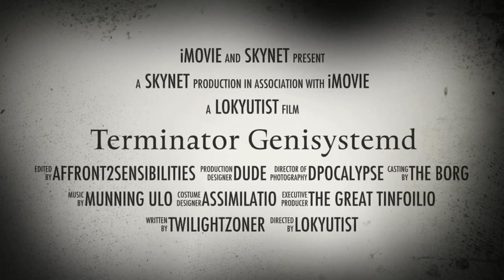systemd, The Untold Story. SkynetD TerminatorD Soylent green, It's a cookbook! To Serve Mankind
systemd, The Untold Story. SkynetD TerminatorD Soylent green, It's a cookbook! To Serve Mankind (it's a compilation of geek jokes.)